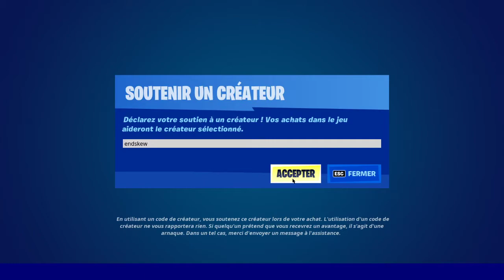BOUTIQUE FORTNITE du 12 Janvier 2022